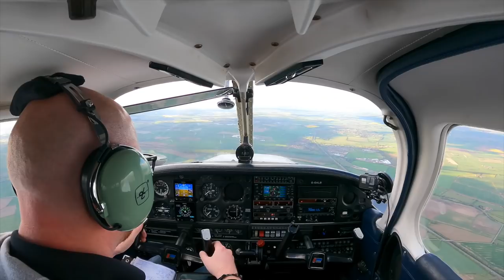Commuting by Private Plane | Sywell to Gamston Flight Vlog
This week, I fly home from Sywell in Northampton to Gamston in Nottinghamshire, taking a beautiful 30 minute flight instead of 2 hours sat in traffic on the motorway.